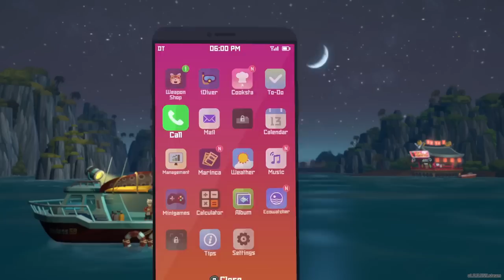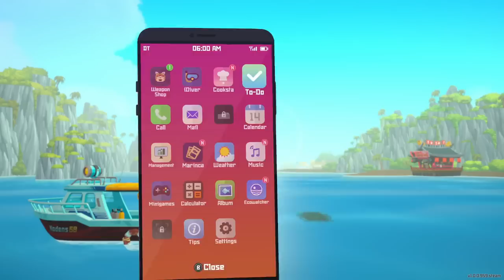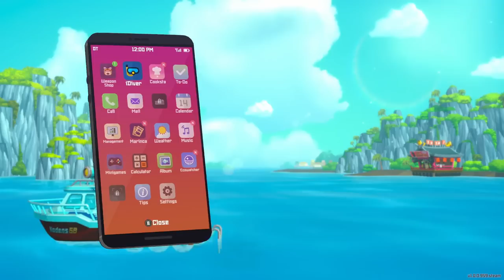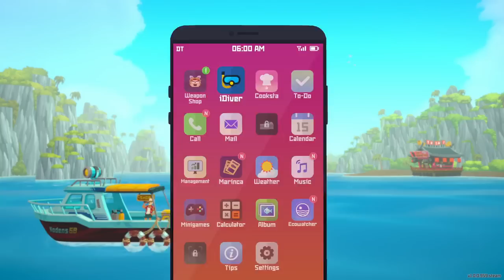Photography, guns and jelly fish parties. Yep. | Dave the Diver #3